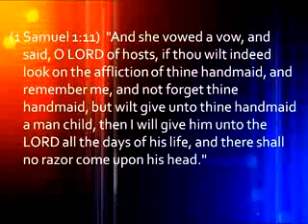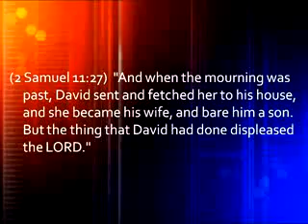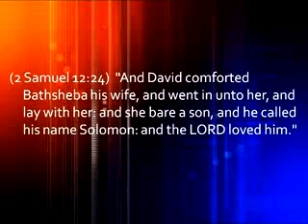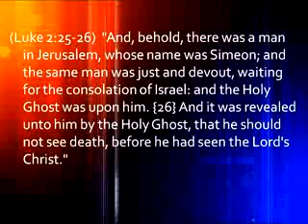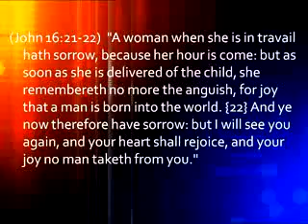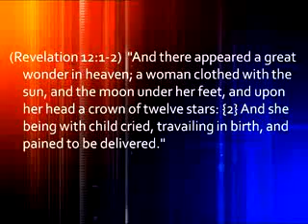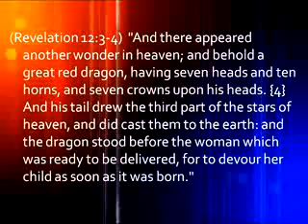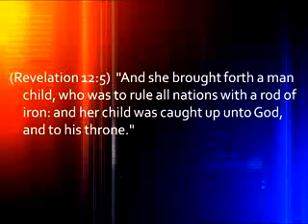The Birth of the Man Child 4/5